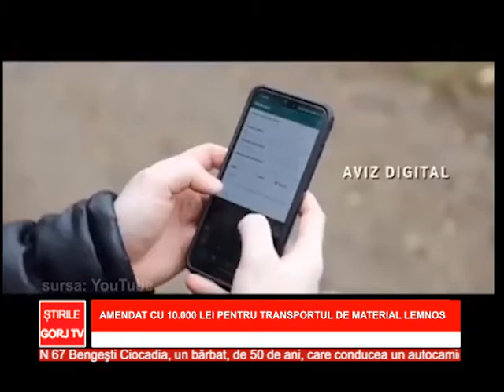Amendat cu 10 000 lei